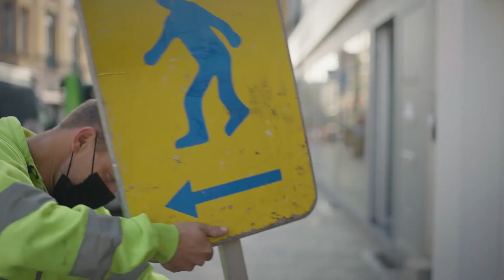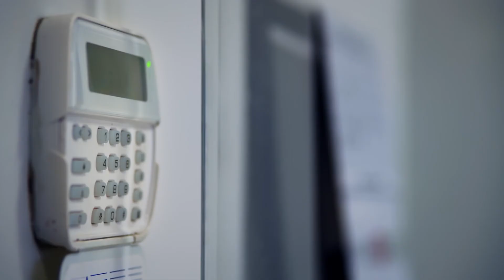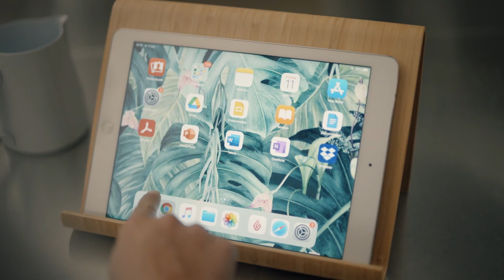Les différentes étapes de l'installation de la fibre à travers la façade.